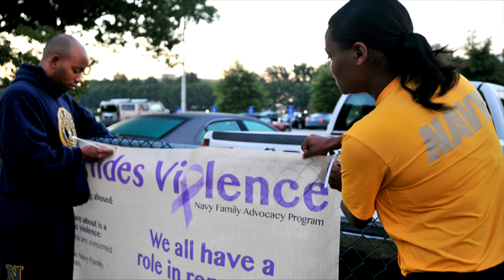Navy Crime Reduction Program Introduces Domestic Violence Awareness Campaign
Headlines for Monday, Dec. 11, 2013: F/A-18 Hornet Celebrates 35 Years of Flight; Navy Crime Reduction Program Introduces Domestic Violence Awareness Campaign